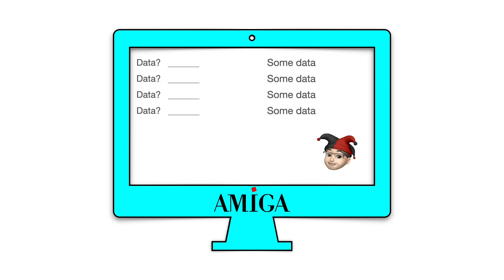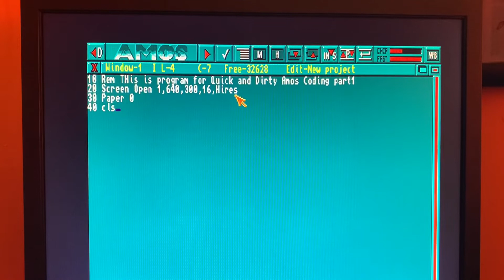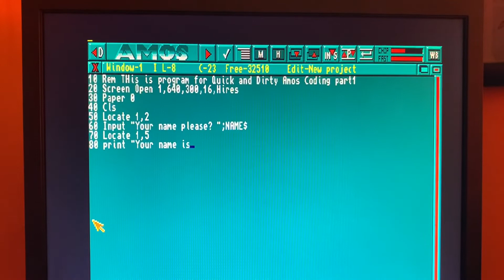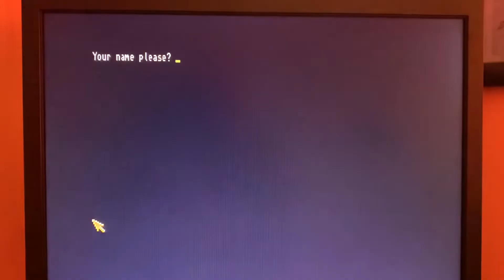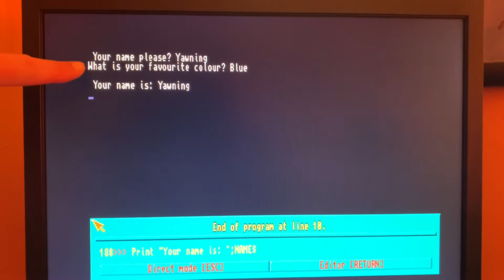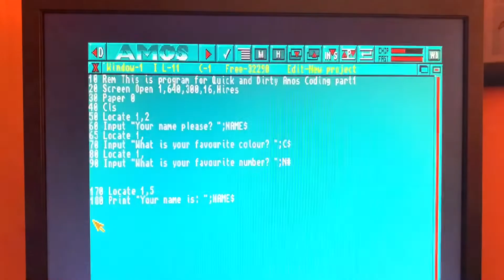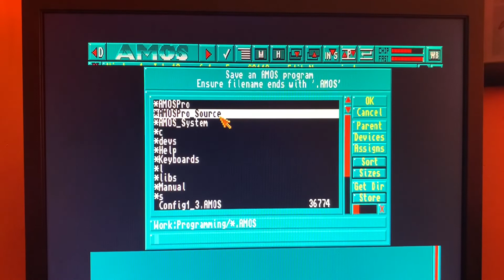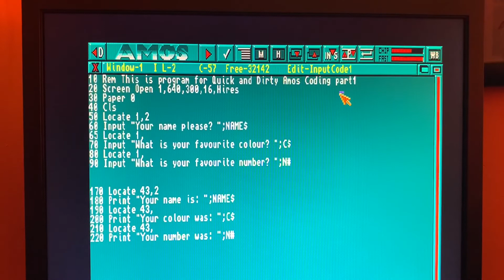Amiga Amos Pro Shorts part 1: Input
Programming using AMOS Pro for the Amiga.

This is the first of a series of short videos where I cover some basic aspects of coding applications in AMOS Pro.
In this video I look at capturing keyed-in data from a user using the 'INPUT' command, and displaying it back to the screen. Easy!